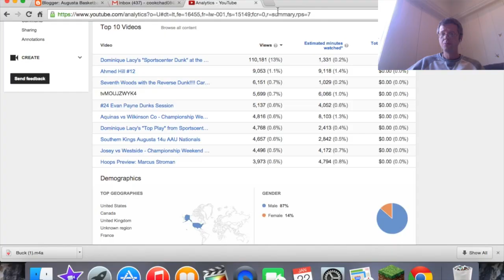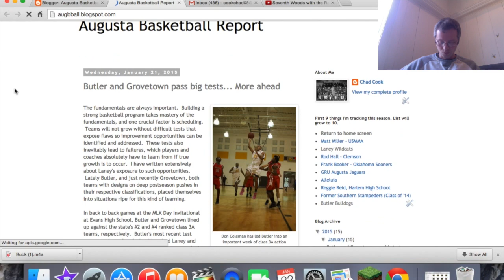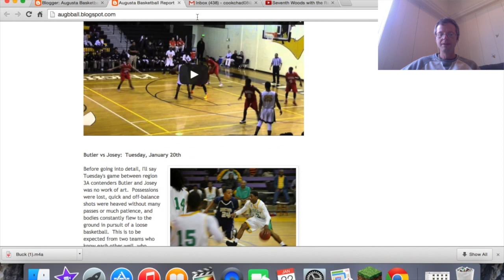Region Race 2015 (episode 4)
"Region Race 2015" is a weekly YouTube show detailing the area's high school teams' progress through region and post season play. The show is released every Thursday and can be found at AugBball's YouTube channel (YouTube.com/cookchad08).